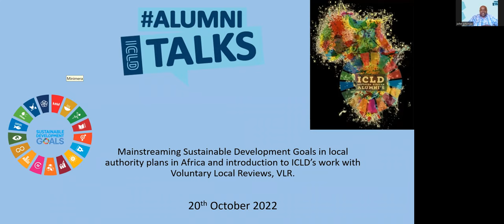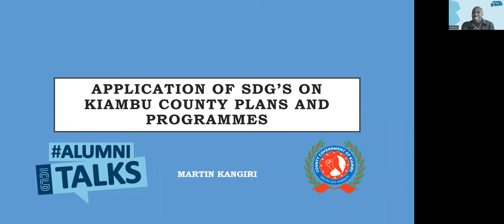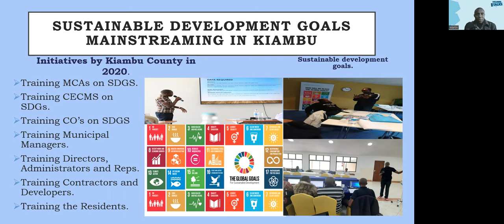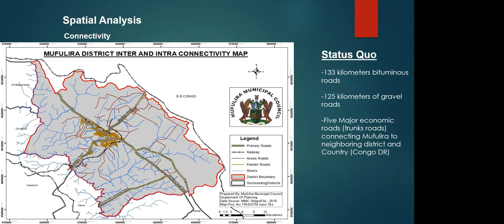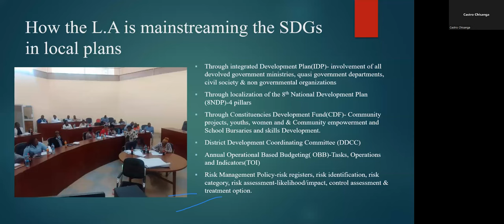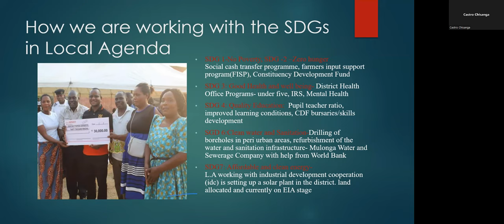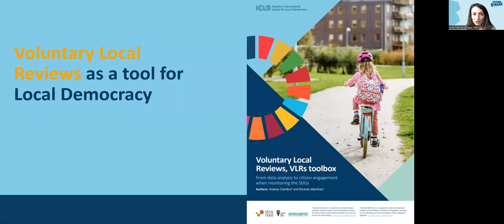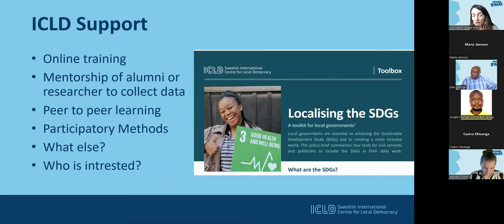Alumni Talks - Localising the Global Goals in Africa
This talk covers a brief overview and discussions on the status of Sustainable Development Goals mainstreaming in local authority plans in Africa by showcasing two examples: Mufulira municipal council in Zambia and Kiambu County government in Kenya. The talk will conclude with an ICLD led introduction to the concept of Voluntary Local Reviews.

16.00 Welcome remarks – John Gitonga, ICLD Alumni East Africa
*Case study 1; East Africa City
*Case study 2; Southern Africa City
*ICLD work with VLR – Anna Maria Vargas, Research Director
ICLD’s work with VLRs Opportunities and challenges of VLRs
How VLRs can launched by a local government – and how ICLD can support the process
*Questions and Answers – Kabwe Musonda, ICLD Alumni Southern Africa
*Concluding Remarks – John Gitonga

This seminar took place on 20 October 2022.